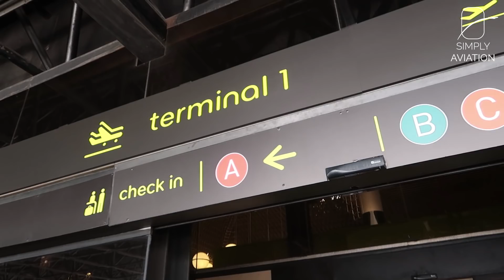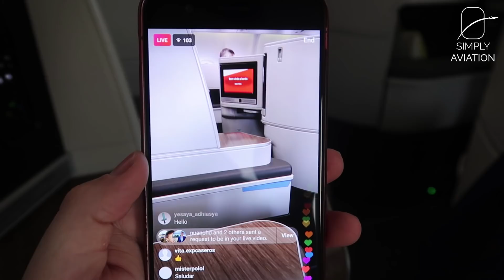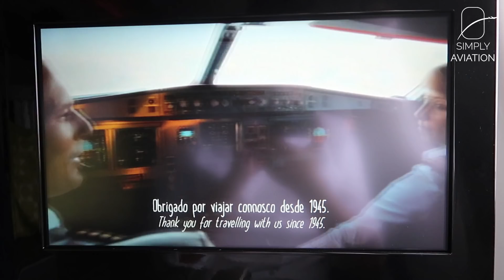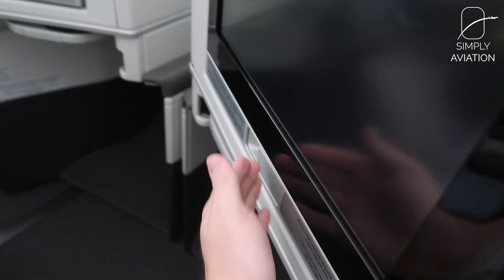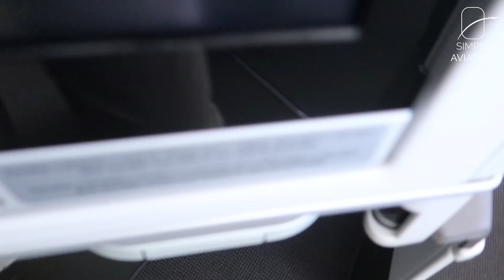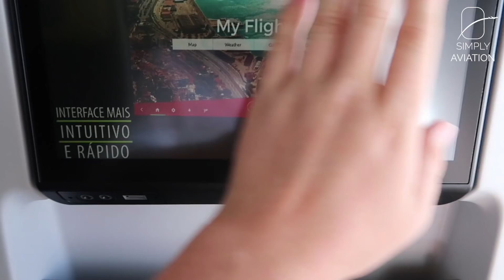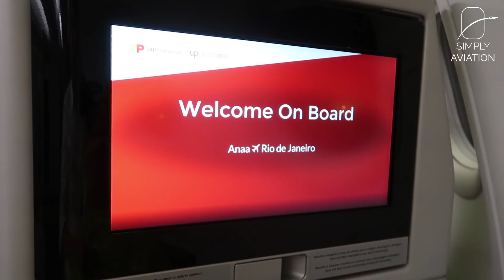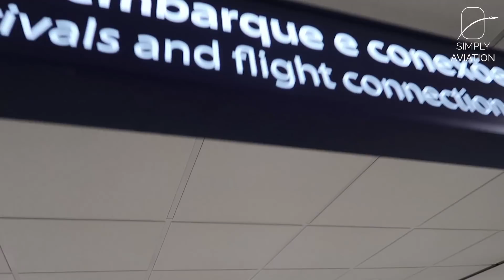VLOG | Among the first to ever fly on the brand-new AIRBUS A330-900neo! (Exclusive Test Flight!)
Joining TAP Air Portugal and Airbus on a once-in-a-lifetime journey aboard an almost empty Airbus A330neo to Brazil... What an amazing experience!

--- FLIGHT INFORMATION ---
Airline: TAP Air Portugal
Aircraft: Airbus A330-900neo
Registration: F-WWKM
Flight Time: 9h 30min
Seat: 5K
From: Lisbon Humberto Delgado Portela
To: Rio De Janeiro Galeão Antonio Carlos Jobim
Date: June 2018

--- EQUIPMENT INFORMATION ---
Cameras used: Canon G7X Mark II
Additional equipment used: Joby Bendipod

--- PRICE BREAKDOWN ---
Total Price: Ticket provided by TAP Air Portugal
Total Routing: LIS-GIG-LIS
Booked through: TAP Air Portugal Press Office
Cost includes: Test Flight Ticket on LIS-GIG and Economy Class Ticket (with Stand-By Business Class Upgrade) on VIE-LIS, GIG-LIS-VIE
Booking made: May 2018

--- VIDEO BREAKDOWN ---
00:00 - Introduction
02:05 - Getting ready for the flight
04:47 - Boarding
06:48 - Taxi and Take Off
08:32 - Aboard the plane
13:33 - Lunch Service
15:13 - Carioca NoMundo
16:08 - Pre-Landing Service
17:29 - Approach and Landing
18:55 - Deboarding

This video was shot as part of a non-public test flight, which we were allowed to join upon request. The flight was operated by Airbus. All opinions expressed are our own. Neither TAP Air Portgual nor Airbus pre-viewed or approved this video.